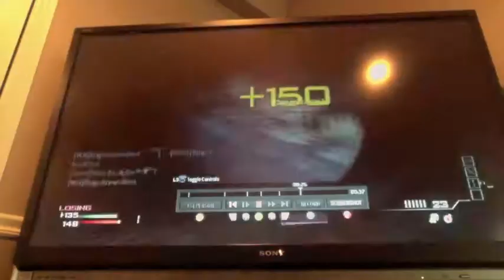RaGe IhEdIgBo IS BACK!!!